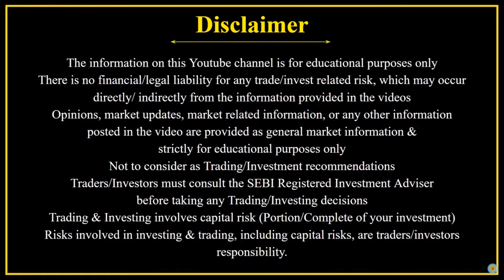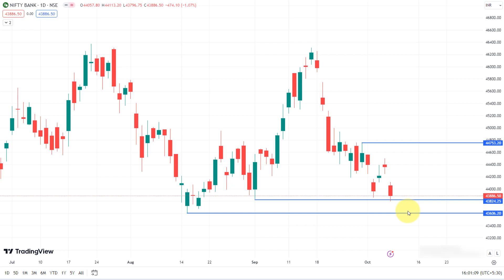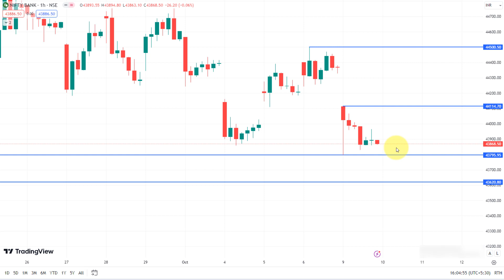NIFTY | BANK NIFTY Selling தொடருமா ? Technical Analysis ! 10 Oct 2023